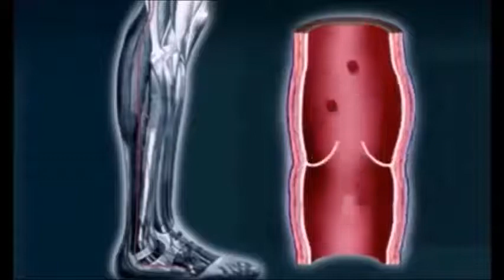compression socks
socks